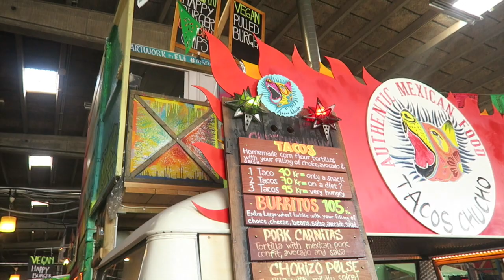CE MATIN VA ETRE UNE PURE SOIRÉE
Holà mes chicas, j'espère que vous allez bien !

♡ LES CHANSONS :
Melanie Martinez I Caroussel (KXA Remix)

♡ CE QUE JE PORTE:

♡ BONS PLANS

HEETCH (TAXIS LYONNAIS ET PARISIENS):
-10€ sur votre 1er trajet CB avec le code PEACHY

BEAUTE PRIVE :
-PLEIN DE MAKEUP, SOINS ETC A DES PRIX ARCHIS REDUITS (inscription gratuite)

UBER :
-15€ AVEC LE CODE ANNARVR